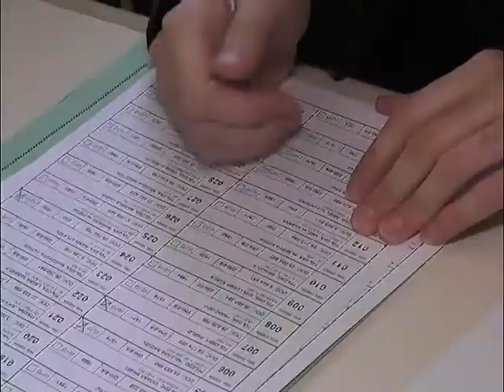ELECCIONES PASO EN LA PLATA VOTO DE JULIO GARRO